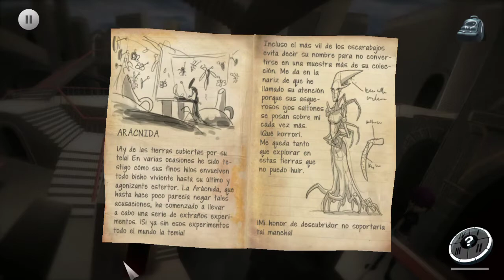LLEGAN LAS AVENTURAS POINT AND CLICK A SWITCH!!-Violett-First look-Gameplay Español-60fps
Hoy os traigo una de las primera aventuras point and click que han sido lanzadas para switch, "Violett" lo podemos encontrar en la Eshop de Nintendo Switch a un precio de 8,99€.